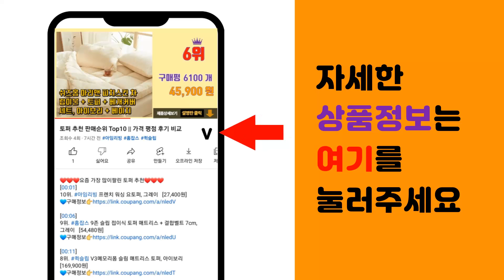고어텍스자켓 추천 판매순위 Top10 || 가격 평점 후기 비교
❤️❤️❤️요즘 가장 많이팔린 고어텍스자켓 추천❤️❤️❤️

[00:01]
10위. 네파 이월 출시가 159 000원 경량 와샤 소재와 은은한 멜란지 소재를 믹스한 마운틴 라 [47,700원]

[00:06]
9위. 로또 남성용 리플렉티브 라인 윈드브레이커 [27,620원]

[00:11]
8위. AOULS아울스 남성용 윈드프루프 아웃도어 멀티 포켓 자켓 8659 [59,950원]

[00:16]
7위. 위즈아이 남성용 아웃도어 방수바람막이 등산자켓 WI097J [28,020원]

[00:21]
6위. 가을 사계절 작업용 등산 방수 방풍 기능성 밀리터리 카모플라쥬 미군 군용 군인 블랙 구제 [59,800원]

[00:26]
5위. #[네파] 남성 아크틱 3L 방풍 자켓 (4색상 택1) 7I10604   [87,600원]

[00:31]
4위. 시즌아웃 이월상품 초특가 크라운몰 고급 아웃도어 방수방풍 캠핑 바람막이 자켓 [24,900원]

[00:36]
3위. #[레드페이스] 초특가@@이월 고어텍스와 같은 기능으로 방수 바람막이 재킷   [30,000원]

[00:41]
2위. 에버유어스 아웃도어 등산복 바람막이 남성 봄 퓨어 컬러 탈부착 트레이닝 등산복 [36,630원]

[00:46]
1위. 네파 방수자켓이 등산복? 이제는아니다! 일상과 아웃도에서도 부담없이! 깔끔한스타일! 아크릭 [87,600원]